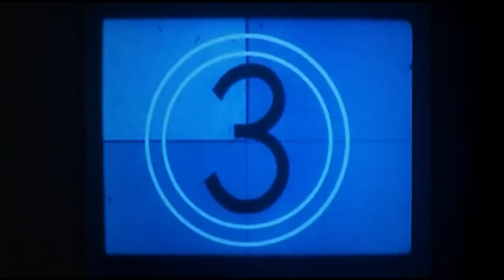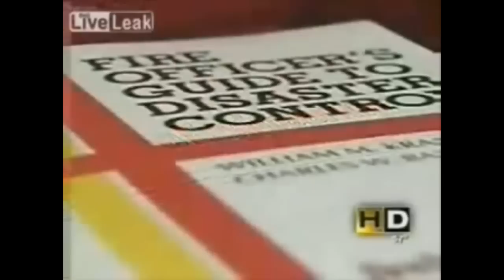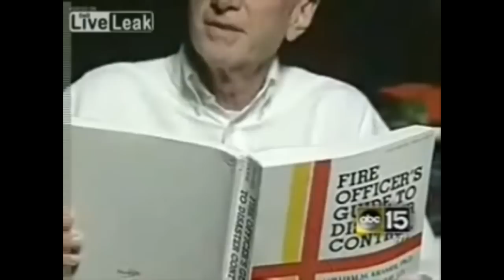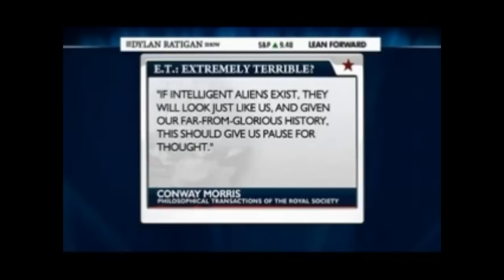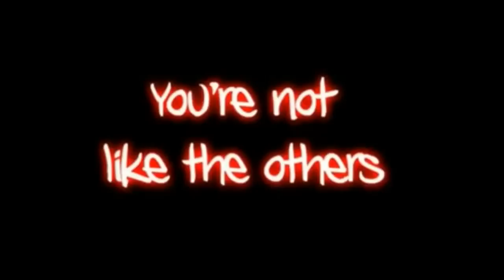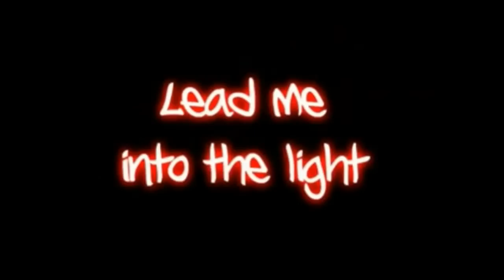NASA Scientist warns to prepare for space visitors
NASA Scientist warns to prepare for extraterrestrial visitors